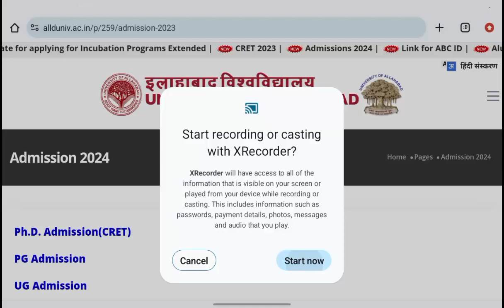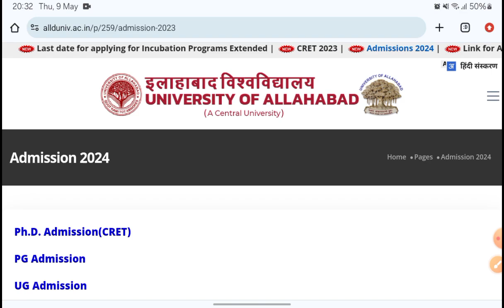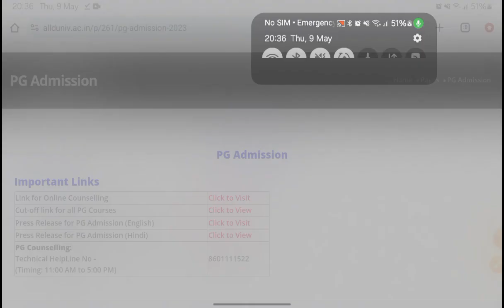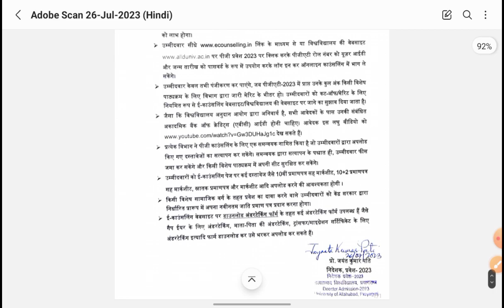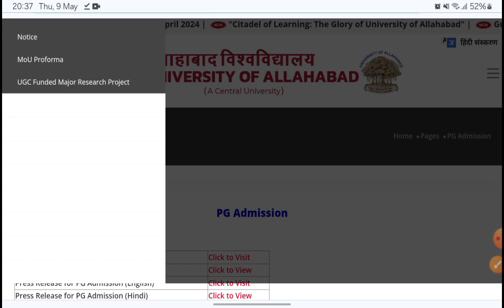Allahabad University Admission 2024|| PG Entrance Exam 2024|| Cutoff And Full Information About PG🤩🤩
Hello everyone here the CUET PG marks and university relationships about the cutoffs! Watch the video and uncover latest insights on CUET PG admission Cutoffs for 2024 across various universities. Stay connection and strategize your admission plans effectively. Watch the competitive landscape of CUET PG Admissions and get connection with me!

Thankyou😊